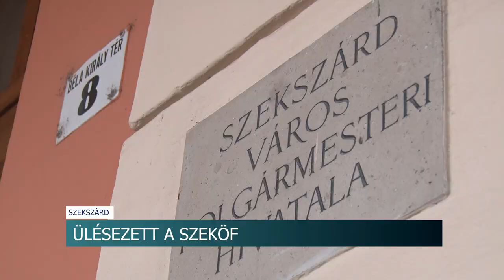Támogatásról és ellátásokról is tárgyaltak a képviselők - Ülésezett a szekszárdi SZEKÖF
Többek között rászorultságtól függő ellátásokról és lakásbérleti szerződések meghosszabbításáról is tárgyaltak a szekszárdi Szociális, Egészségügyi, Környezeti és Fenntarthatósági Bizottság legutóbbi ülésén. A képviselők egy támogatási kérelmet is továbbítottak a közgyűlésnek.